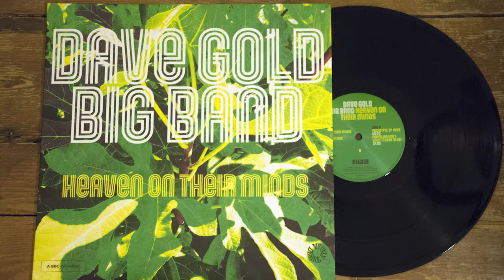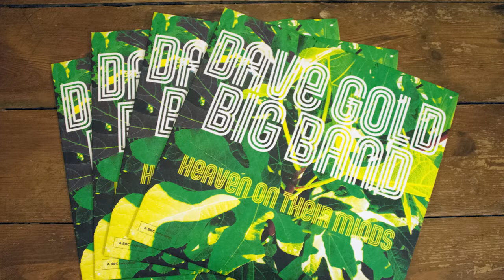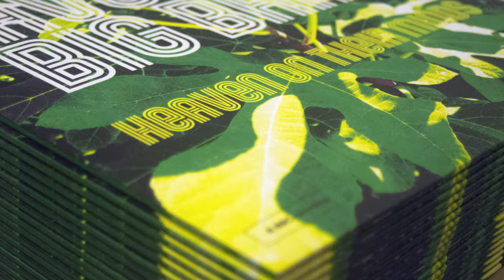Dave Gold Big Band - O'Connell Street (edit)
Dave Gold Big Band - 'Heaven on Their Minds'

My Only Desire Records, MOD002

3 minute edit of track A2 "O'Connell Street"

The second release by My Only Desire Records are four previously unreleased tracks of funky big band jazz, from a group led by composer/arranger Dave Gold, who recorded extensively for cult library labels KPM and Bruton Music.

Recorded in 1974 for the BBC Radio 2 show Jazz Club, Gold blows the cobwebs off the classic big band sound, updating it with electric piano and bass and mixing it with rock, funk and a large dose of humour. His band includes saxophonist Ronnie Ross, trombonist Chris Pyne and Dankworth Big Band drummer Harold Fisher, plus many stalwarts of the library music scene, including bassist Les Hurdle and pianist Cliff Hall.

Remastered by Frank Merritt @ The Carvery, this is a limited edition, one-off pressing of 500 copies on heavyweight vinyl. The sleeve is printed on thick, reverse board with extensive sleeve notes by Daniel Spicer (Jazzwise, The Wire). The runtime of 26 minutes has enabled the pressing to be loud and wonderfully detailed. Download code included.

The music includes the title track, a glorious arrangement of a song from Andrew Lloyd Webber’s Jesus Christ Superstar, which perfectly fuses jazz-rock with a sophisticated big band sound. Plus a cover of Jimmy Webb’s “Pocketful of Keys”, which strips back the US singer-songwriter’s original song revealing an infectious theme, complete with fantastic flute soloing. The two originals from Gold are “O’Connell Street”, a funky jaunt around mid-70s Dublin, whilst “Nostalgia (Ain’t What it Used to Be)” suddenly flips on its head, moving from schmaltzy late night jazz to jazz-funk courtesy of some killer drum breaks.

The son of the Dixieland saxophonist and bandleader Harry Gold, Dave is most famous for his jazz library compositions. Contributing tracks to KPM Music's cult "1000" series and the equally popular Bruton Music label, from the late '60s until the early '80s. Leading to his work becoming highly collectible among library music aficionados, DJs and producers looking for rare breaks and fans of British jazz.

'Heaven on their Minds' will delight all of the above and should lead to a resurgence of interest in this hugely talented composer, arranger and band leader.

Personnel: Dave Gold (musical director), John Huckridge, Mike Davis, Terry Noonan, Don Morgan (trumpet), Roy Huckridge, Pete Smith, Chris Pyne, Maurice Pratt (trombone), Dennis Walton, Ronnie Mackie (alto saxophone), Ronnie Ross (baritone saxophone), Brian Ashe (tenor saxophone, flute), Derek Gutteridge (flute), Cliff Hall (electric piano), John Girvan (guitar), Les Hurdle (bass guitar), Harold Fisher (drums)

Recorded 1974 for the BBC Radio 2 Jazz Club programme

First broadcast on 11 August 1974

All tracks arranged by Dave Gold

Track A1 composed by Andrew Lloyd Webber
Tracks A2 and B2 composed by Dave Gold
Track B1 composed by Jimmy Webb

Mastered by Frank Merritt at The Carvery, Hackney